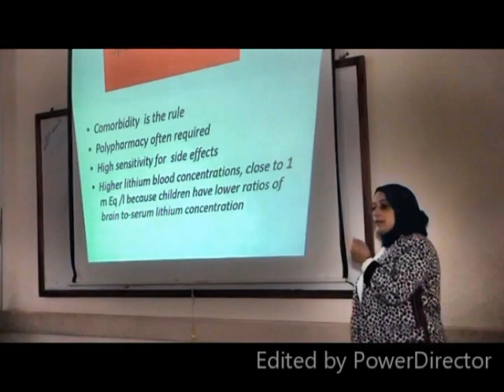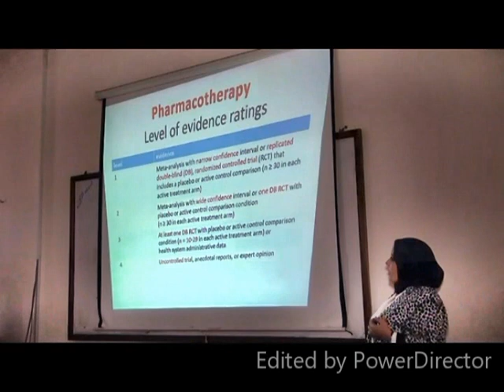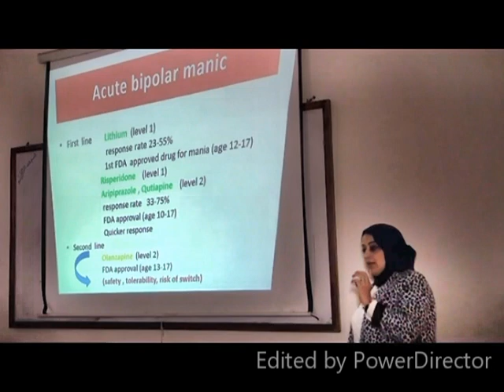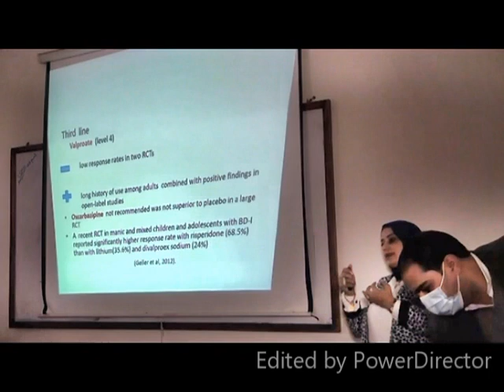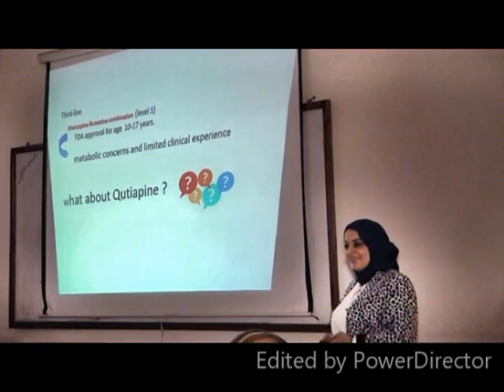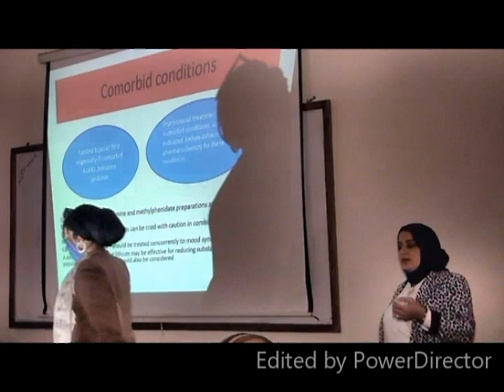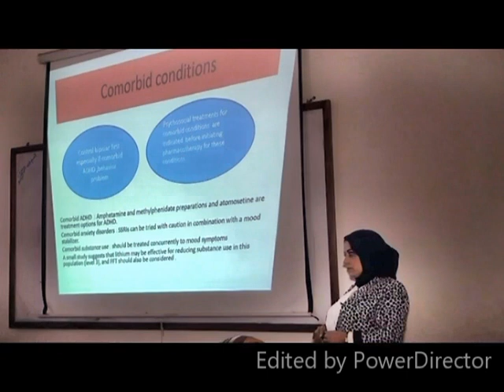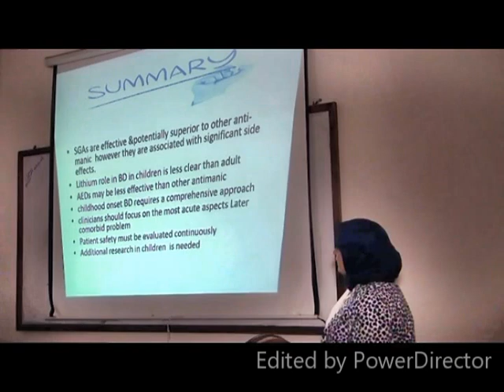Treatment Prof Nelly Raafat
الجديد فى تشخيص العلاج الوجداني لدي الأطفال والمراهقين